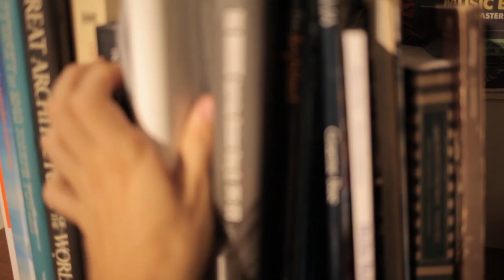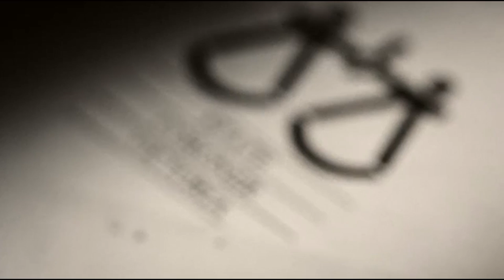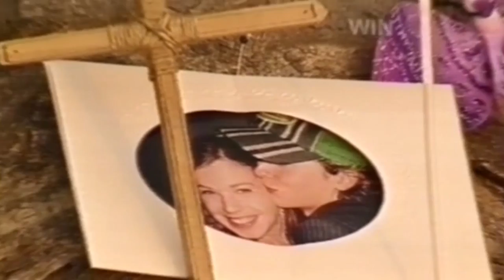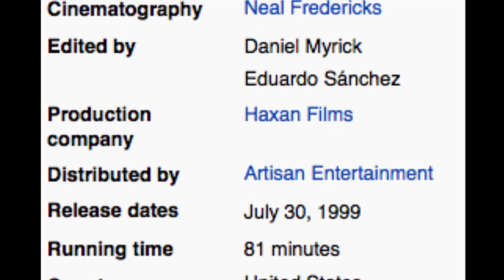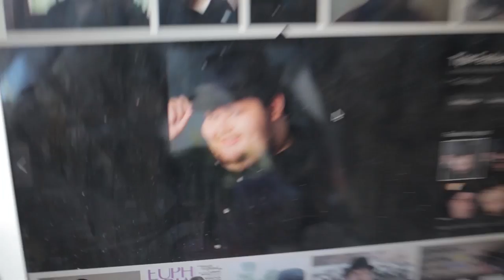Scariest Horror Film Of All Time? - Lake Mungo Review And Original Explanation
It seems a lot of people who watched Joel Anderson's mockumentary-style horror film Lake Mungo missed the terrifying truth that subtly underpins its apparent plot. Since I've watched it more times than I've brushed my teeth, I thought I'd make this review and explanation video to point out the frankly much more sinister plot hidden in the guts of this punchy film, making it in my opinion, the scariest horror movie ever written.

This channel is about to turn into a full-fledged, weekly video releasing machine, so if you enjoyed this review and want to see us make fools of ourselves some more, hit subscribe and keep your eyes peeled for more videos.

I'd like to keep my videos ad-free if possible, but every video costs me money and time and they're both things that don't have much of. Any donations are greatly appreciated and will go directly toward making this channel.